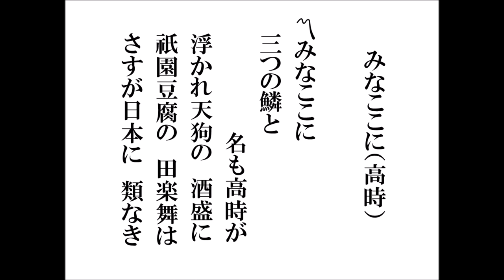みなここに（高時）（小唄備忘録500番その98）田﨑義明（小唄と三味線）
市川團十郎家新歌舞伎十八番の「高時」に因んだ小唄です。明治二十三年京都祇園館での上演時、北条高時に扮した九代目團十郎の天狗舞を、日本一と讃えた唄ですが、それに纏わる興味深い話もあります。
 團十郎の芸が優れているので、周囲の人がまさに高時のようで素晴らしいと褒めたたえところ、團十郎は「縁起でもない、九代で亡びた高時になぞらえては迷惑だ」と答えたと云います。北条氏嫡流「得宗家」は、九代目の高時で終えています。市川家の以後を知ると考えさせられるものがあります。
芝居の「高時」は、河竹黙阿弥作「北条九代名家功（ｲｻｵｼ）」上中下三巻の上巻に当たります。田楽舞に凝っていた高時の驕慢を諫める内容です。
「浮かれ天狗の酒盛～」は、酒宴時に高時を翻弄するかのように、突然疾風と共に天狗が現れ、高時が一緒に舞い始めるところです。「祇園豆腐の田楽舞」は、祇園名物の田楽豆腐と田楽舞をかけています。北条高時は、田楽舞を好んでいました。
永井素岳作詞伝、三世杵屋正次郎作曲。小唄備忘録500番―その98「みなここに」（1分41秒）